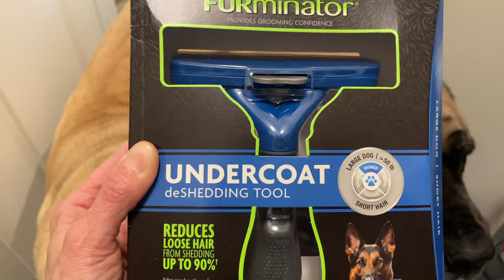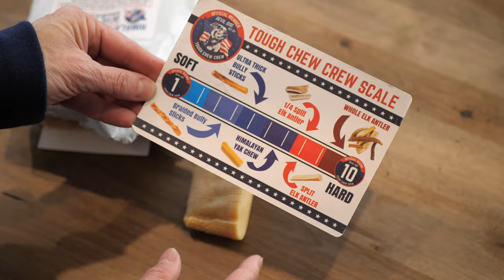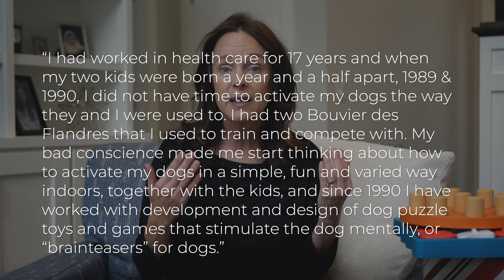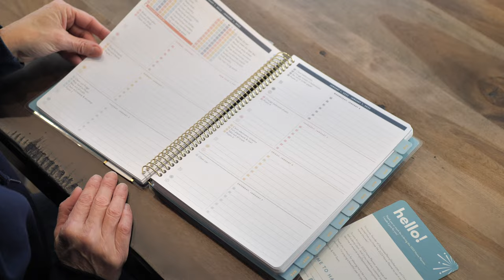The BEST Gifts for Large Dogs (& the People Who Love Them) | BIG DOG MOM'S FAVORITE THINGS OF 2022!!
If you are looking for the absolute BEST gifts for large dogs AND the big dog lover in your life, look no further!

Big Dog Mom's Favorite Things of 2022 is just in time for all the BEST shopping deals of the season, from Black Friday to Cyber Monday and beyond.   Whether you are looking for a dog gift, a gift for a friend or loved one, or simply doing a little Christmas shopping for yourself, there are large dog gift ideas for everyone this year!

All 10 of the unique gift for large dogs on this list have been vetted for awesomeness by me and my Mastiffs, Junior & Sulley.  They have been... ✔️ BIG DOG APPROVED!

👇🏻 Links to the full blog post and all of the products are listed below. 👇🏻

LINKS TO PRODUCTS MENTIONED OR SHOWN
🎁 SPOTON GPS FENCE
🎁 DUO-GEAR AMERICAN DIRECT NO-PULL DOG HARNESS
🎁 FURMINATOR DE-SHEDDING TOOLS
🎁 WEATHER TECH PET PARTITION
🎁 HIMALAYAN YAK CHEWS
🎁 NU-STOCK ALL-PURPOSE OINTMENT
🎁 COAT DEFENCE TROUBLE SPOT DRYING PASTE

VIDEOS & BLOG POSTS MENTIONED
📝 No More Roaming Rover! A Revolutionary Wireless Dog Fence for Large Dogs
📝 Life Unleashed: 10 Cutting-Edge Features of SpotOn GPS Dog Fence
📝 The BEST Dog Harness for Large Dogs [Definitive Buyers Guide]
📝 Gift Guide for Large Dogs: Top 13 Gifts Your Big Dog Will LOVE!
▶️ How To Have Large Dogs AND a Clean House | CLEAN WITH ME & Learn My Top Sanity-Saving Tips
📝 How To Have a Clean House With Large Dogs – 9 Sanity-Saving Tips
▶️ How To Make Bone Broth | EASY Slow Cooker Bone Broth Recipe For Dogs | FEEDING TIPS & BENEFITS
📝 Are You Smarter Than a Cargo Liner and 2 Big Dogs?

🛍BIG DOG MOM AMAZON SHOP

**Thank you so much for your generosity! Donations like yours help me cover the expenses of producing the amazing (and FREE) content you see on BigDogMom.com. From web hosting to technical equipment for production... the expenses add up quickly.**